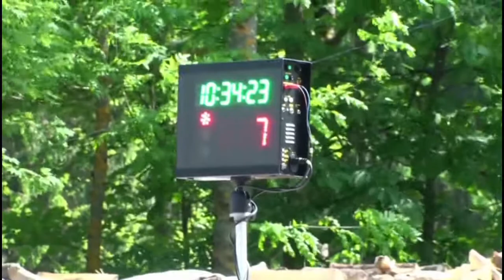St. Anton/Jeßnitz 2014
für powerd by Erich Kreipl. Videos Foto-Video-Polt & Christian Schmuck.
Internationales Bergrennen in Sankt Anton an der Jeßnitz 2014.